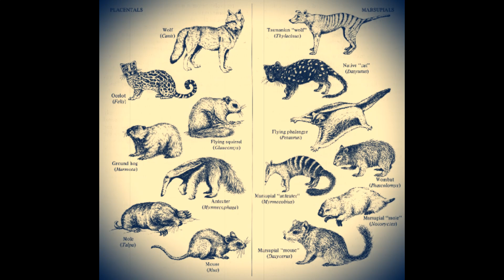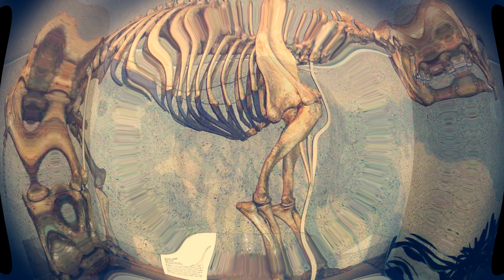🔥Why marsupials didn't take over the world: 🦘Marsupials versus 🦍Placental Mammals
In this video, we go on an in-depth comparison and explanation of the differences and advantages placental mammals had over marsupials that allowed placental mammals to take over most of the world after the extinction of the non-avian dinosaurs.